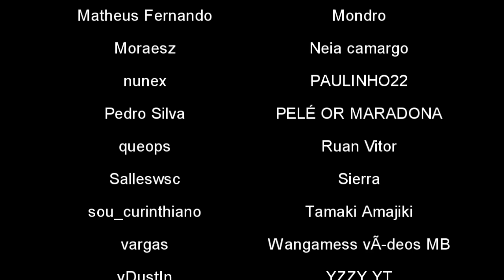O INICIO DO FIM MINI SOCCER STAR CARREIRA JOGADOR EP 60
Esse é mais um episódio do modo carreira jogador no Mini Soccer Star um jogo de futebol para celular com gráficos de Minecraft e com jogabilidade parecida com Score Hero.

No episódio de hoje demos inicio ao fim da temporada e essa é uma temporada mais importante da carreira dele até agora isso porque teremos a copa do mundo, será que Casmurro conseguirá trazer o hexa ?  Mas antes ele tem que focar em tentar ganhar a bundesliga pelo Borussia dortmund e a champions league.

🎮 Melhor gamepad para jogar futebol no celular: